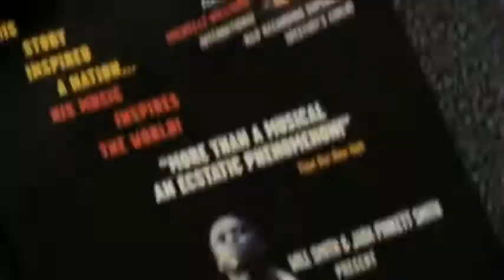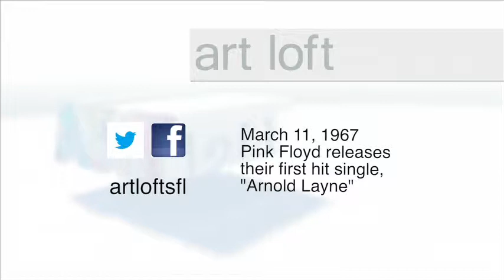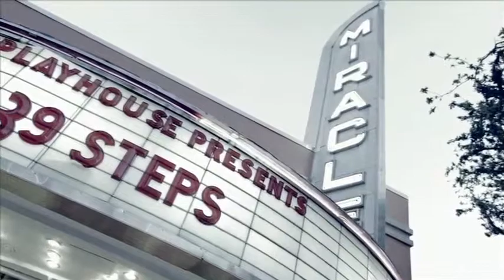art loft 105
In this episode of art loft, Host, Kalyn James and the art loft crew bring you the best of South Florida's art scene on location at the Adrienne Arsht Center for the Performing Arts. The performing arts center is currently featuring two performances including: Brothers Beckett and Fela! This episode of art loft also features an interview with Frank 'Rat' Falestra, the host of the International Noice Conference. This episode also highlights Lip Service. Lip Service, True Stories, Out Loud is a bit of a local phenomenon, the brainchild of two miami natives, Lip Service, asks regular people to contribute their true stories about dealing with life in South Florida.